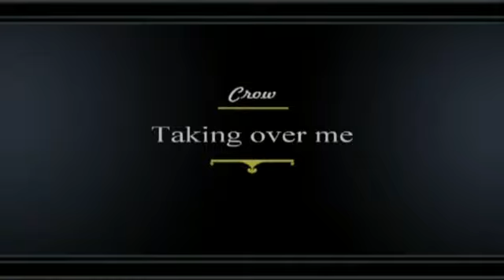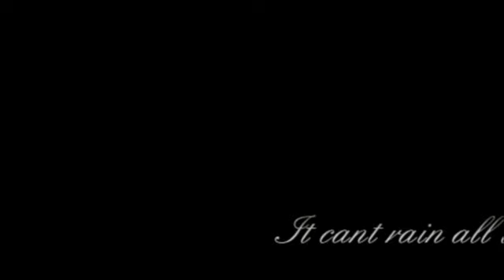Belial Production - Evanescence Taking over me Crow 1994 movie Brandon Lee